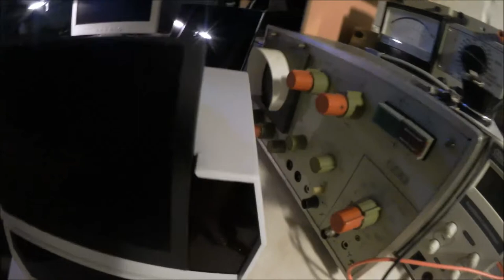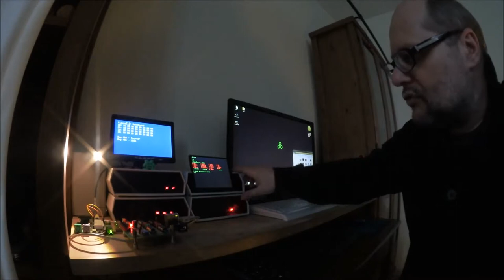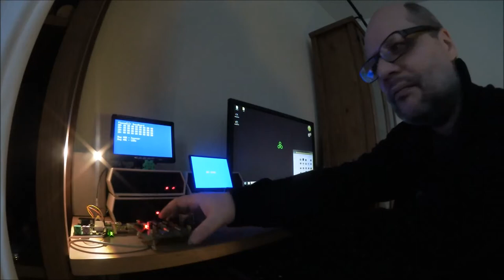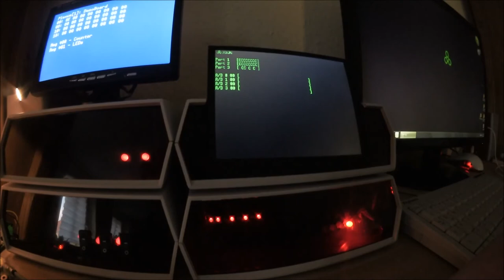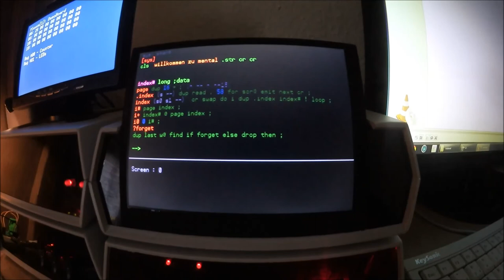014 - Lizenz zum Löten! - Datensichtgerät für das Elektronenhirn - Teil 2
So, nun ist er fertig, der Monitor für meinen Homebrew Computer! :)